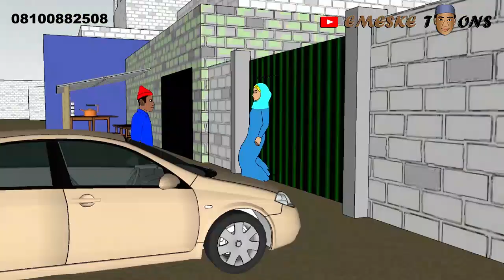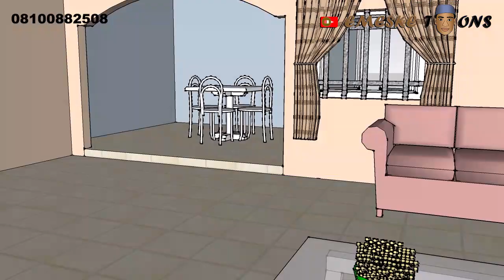Gidan surukai (in-laws house)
a guy visit his in-laws house, after exchanging greatings they brought chinchin for him to eat, what happens next was hilarious